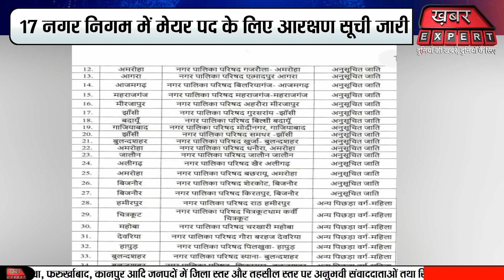आगरा सहित 17 नगर निगम में मेयर पद के लिए आरक्षण सूची जारी,एत्मादपुर में हुई आरक्षित देखें लिस्ट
Russia Declares Ceasefire | Russia-Ukraine War Day 10 Live News

Russia-Ukraine Conflict | Election 2022 | Vladimir Putin | Breaking News | Hindi News